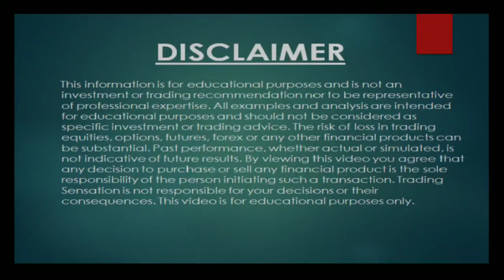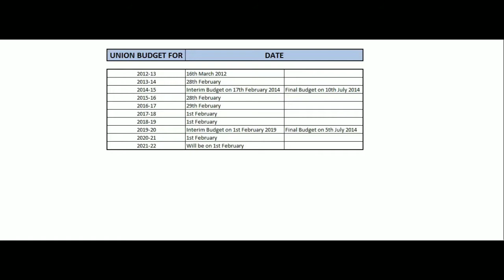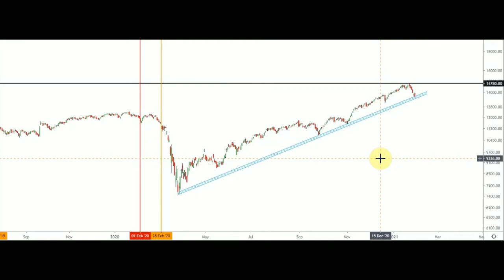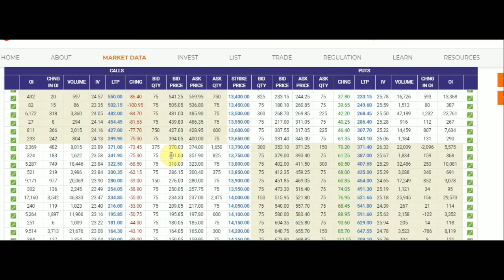Budget Day Strategy Which Works || Trading Sensation